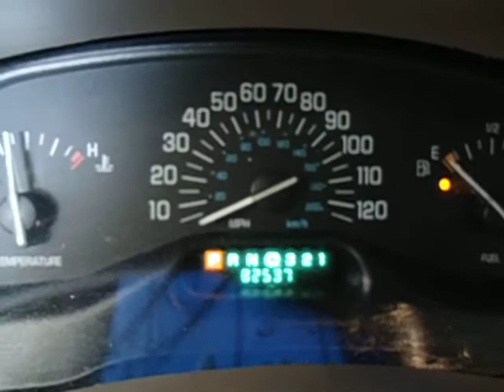BC0034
2001 CENTURY 3.1 ENGINE